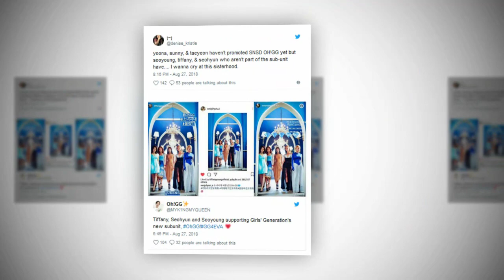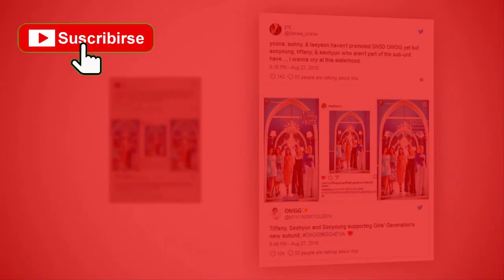Girls’ Generation Gets Full Support From Other Members Ahead Of Unit Comeback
Recommend!